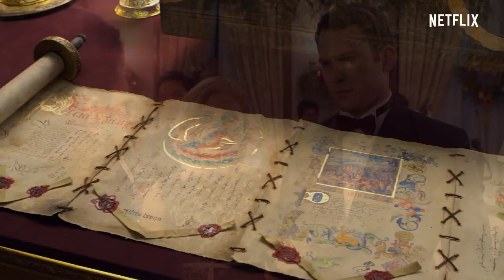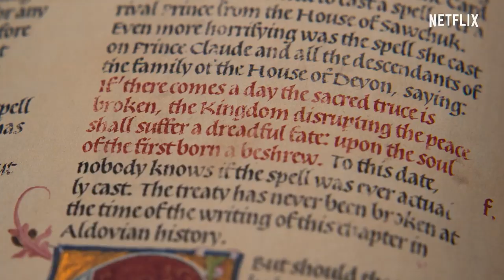A CHRISTMAS PRINCE THE ROYAL BABY Bande Annonce VF (2019) Netflix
UN PRINCE POUR NOEL THE ROYAL BABY Bande Annonce VF, film en français au cinéma en Décembre